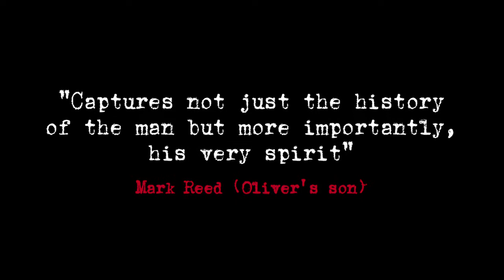Oliver Reed Wild Thing 2016 Trailer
Updated trailer for the play Oliver Reed: Wild Thing returning to Edinburgh Fringe in 2016 after acclaimed tour and West End run.
Gilded Balloon Teviot Billiard Room 22.00